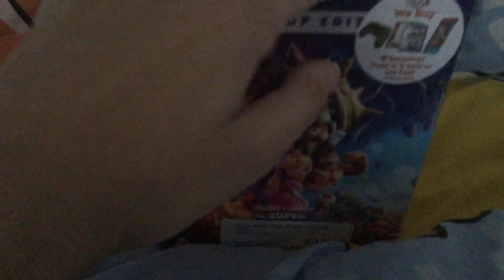Quick Blu-ray Update for September 30, 2023